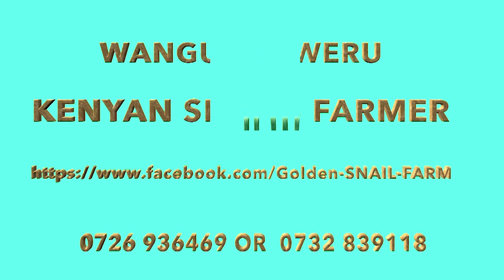Golden Snails Farm Kenya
Meet Wangui Waweru. The youthful farmer in Kenya has faced several challenges especially with the Covid19 accusations. The community feels that the snails, being a new thing in their community could be fuelling the Corona Virus. This is a myth that even the County Agricultural Officer refutes and admits she has always enjoyed her Snails snack.